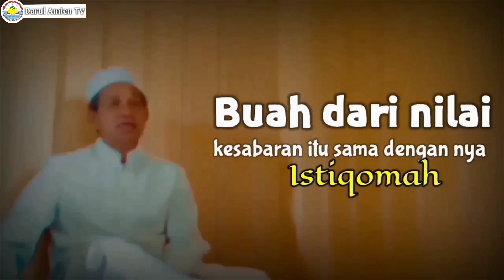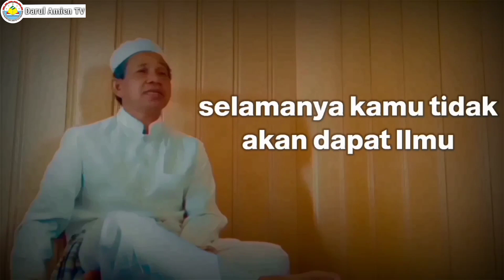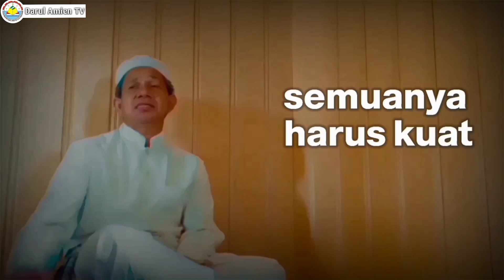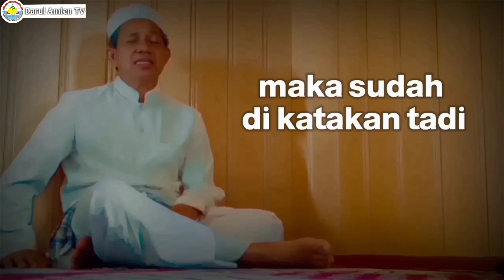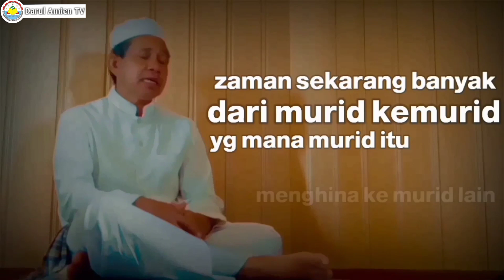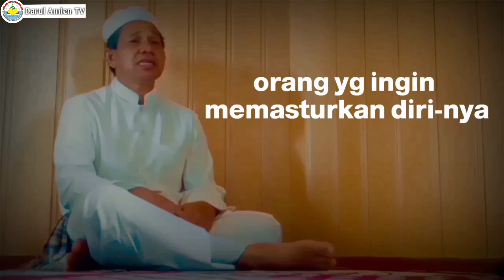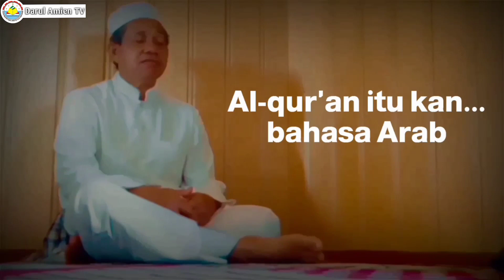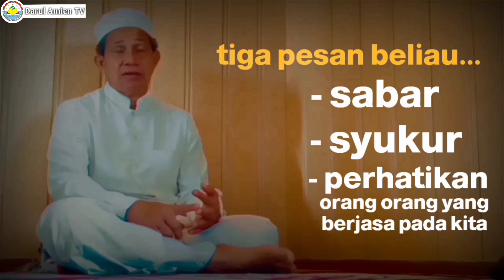SABAR UNTUK ISTIQOMAH | PESAN ABUYA KH MUHAMMAD IDRIS KEPADA PARA ALUMNI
Nasehat Wakil Pimpinan Pondok Pesantren Darul Amien TMI, Abuya KH Muhammad Idris Kepada para santri alumni ke-19 yang ingin meninggalkan pondok.